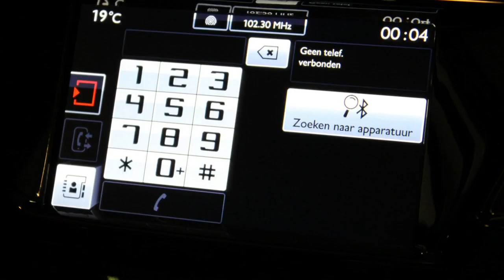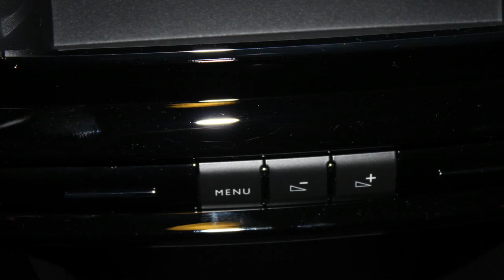Citroën C3 1.2 PureTech Collection